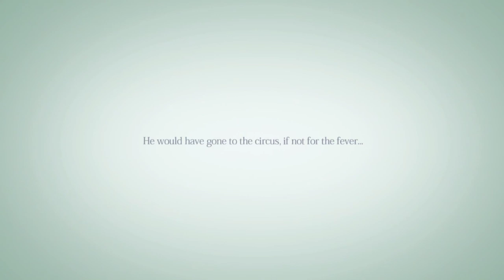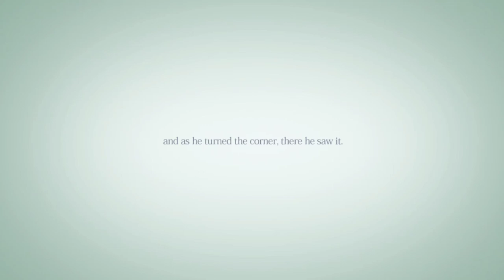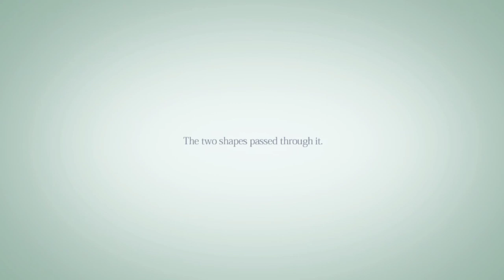CodePlays: rain - episode 1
Welcome to the first of what I hope to be many episodes of Rain. Its a story about a boy who chases after a girl to save her from the unknown beast of the night. They can only be seen in the rain, and must make their way to each other. Love you all!!!